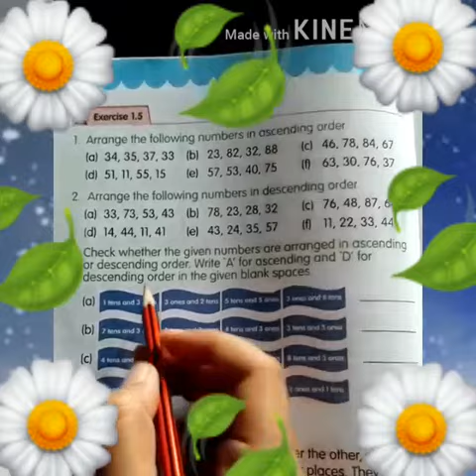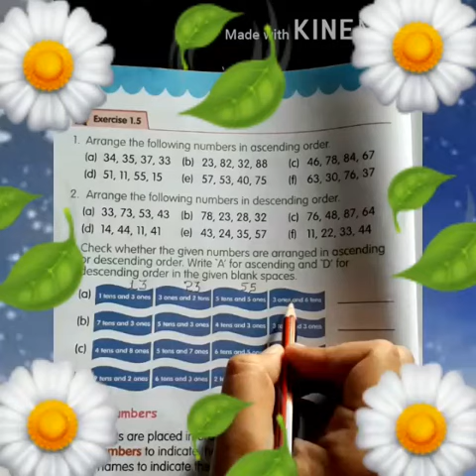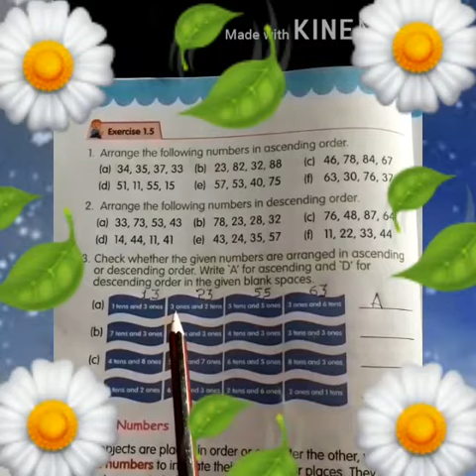Class 2nd |Subject Maths